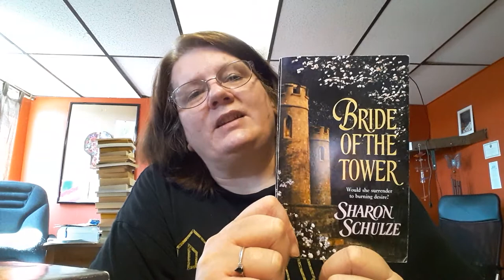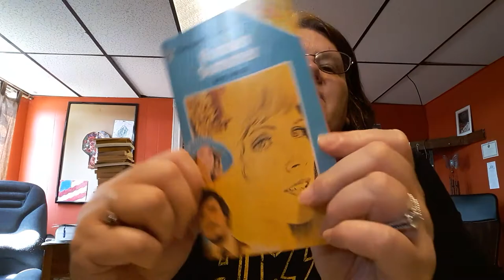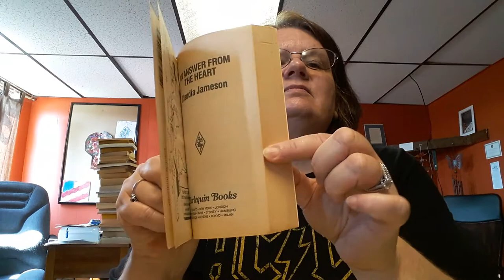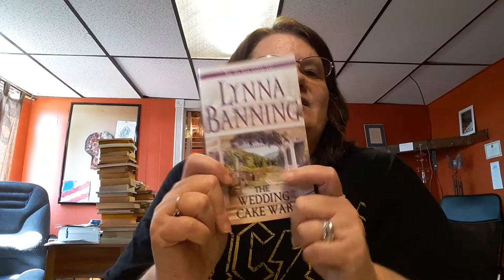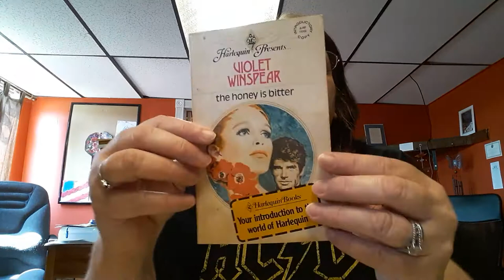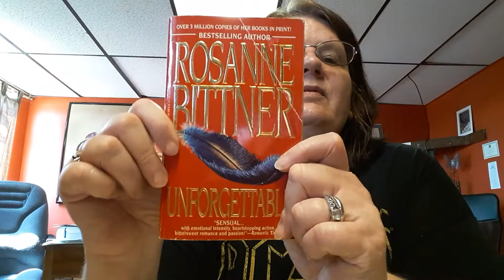Book on the shelf sale 7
1. Unforgettable by Rosanne Bittner
Softback .20 cents
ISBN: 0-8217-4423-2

2. Gifts by Jo-Ann Power
Softback .20 cents
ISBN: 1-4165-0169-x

3. One Red Rose by Julie Garwood
Softback .20 cents
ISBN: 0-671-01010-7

4. Summer of Fear by Lois Duncan
Softback .20 cents
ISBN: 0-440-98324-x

5. Lucifer's Angel by Violet Winspear
Softback .20 cents
No ISBN

6. The Honey Is Bitter by Violet Winspear
Softback .20 cents
No ISBN

7. Queen Bee of Mimosa Branch by Haywood Smith
Softback .20 cents
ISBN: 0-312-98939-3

8. The Doctor's Daughter by Judith Bowen
Softback .20 cents
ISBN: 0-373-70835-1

9. Passionate Involvement by Lilian Peake
Softback .20 cents
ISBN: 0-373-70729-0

10. Magic Symphony by Eleanor Farnes
Softback .20 cents
No ISBN

11. The Wedding Cake War by Lynna Banning
Softback .20 cents
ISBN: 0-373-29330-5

12. An Answer From The Heart by Claudia Jameson
Softback .20 cents
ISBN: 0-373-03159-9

13. Roman Summer by Jane Arbor
Softback .20 cents
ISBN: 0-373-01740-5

14. Send in the Clown by Patricia Knoll
Softback .20 cents
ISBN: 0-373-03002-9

15. Mason's Ridge by Elizabeth Graham
Softback .20 cents
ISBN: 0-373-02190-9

16. Two Weeks to Remember by Betty Neels
Softback .20 cents
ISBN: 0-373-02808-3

17. Afterglow by Rebecca Flanders
Softback .20 cents
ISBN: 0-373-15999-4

18. The Vital Spark by Angela Carson
Softback .20 cents
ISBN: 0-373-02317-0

19. Bride Of The Tower by Sharon Schulze
Softback .20 cents
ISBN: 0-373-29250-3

20. Strangers When We Meet by Rebecca Winters
Softback .20 cents
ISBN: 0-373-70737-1